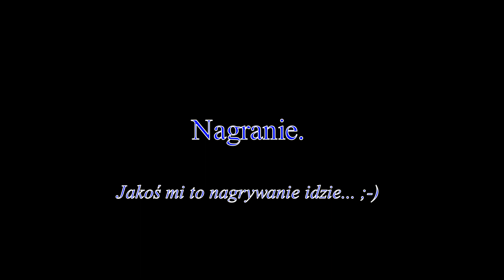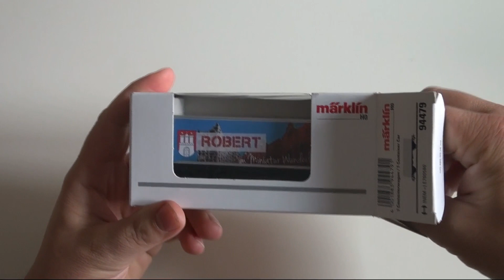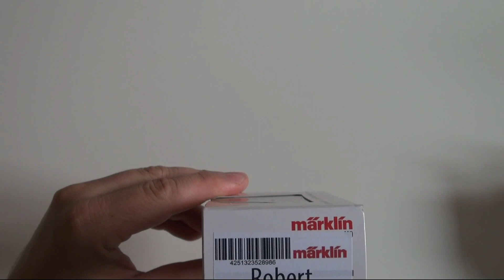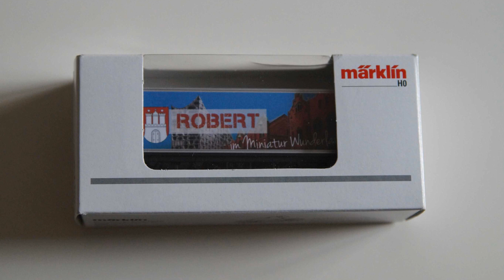UNBOXING: Wagon z Wunderland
Zachęcony Waszym pozytywnym przyjęciem mojej nowej serii prezentuję kolejny odcinek. Tym razem "bida z nędzą", czyli tani wagon firmy Marklin, ale za to jaaaaki! A jaki, to zobaczycie sami :-)

Miłego oglądania!